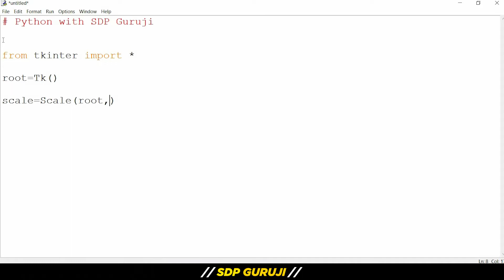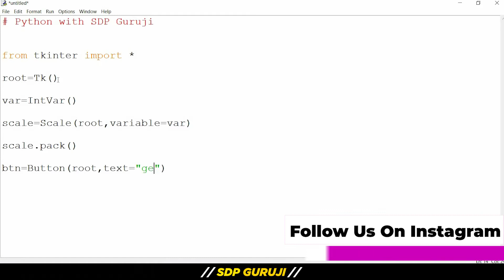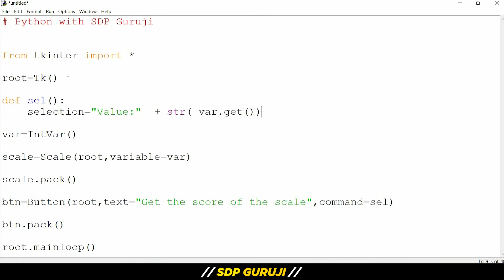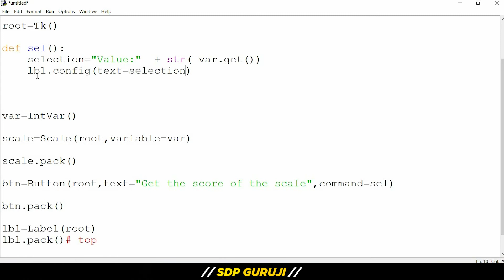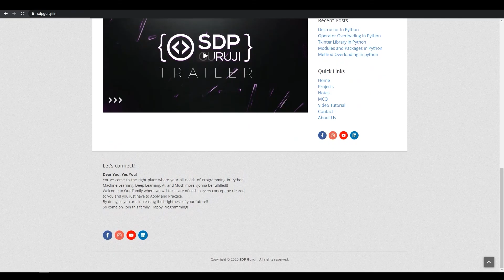How to Display Dynamic Scale Value Using Tkinter #9 | GUI in Python | Tkinter Tutorials | SDP Guruji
Python, Python Tutorials for Beginners, Python in Hindi, How to Display Dynamic Scale Value Using Tkinter in Hindi, GUI in Python, Tkinter Tutorials
This tutorial is going to be all about creating a scale and how the value selected by the user is been displayed is also precisely covered in this video. The values which are selected are dynamic. The scale is used when the data has different values and different measurement units.
The syntax for creating a scale:
                                          var_name = Scale(root, variable=var)
We have used a button here so that when the button gets clicked, it displays the value which is been selected on the scale.
Syntax for creating a button:
                                                  var1 = Tk()
                                                  var_name = Button (var1, text= “ ” …)
The label is used to display the text which we want to write. It specifies the container box. This widget is used to provide the message to the user which can be directly displayed to the user.
For creating a label, we need to follow the syntax:
                                    var1 = Label (root, text= “ ”)

Do practice this!!
And let us know your suggestions, queries, and reviews!

You’ll also find us here!!

For more such informative Python videos,